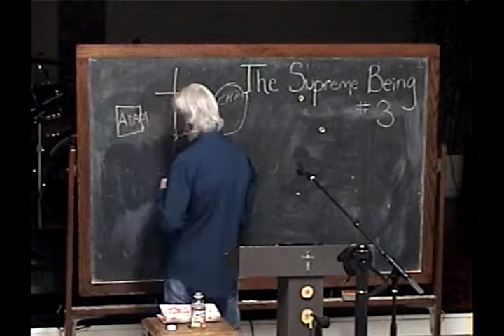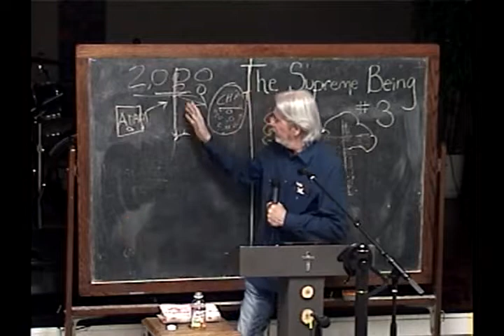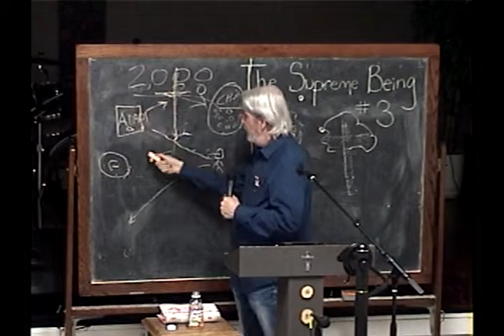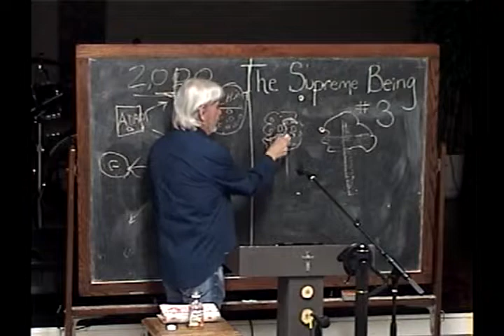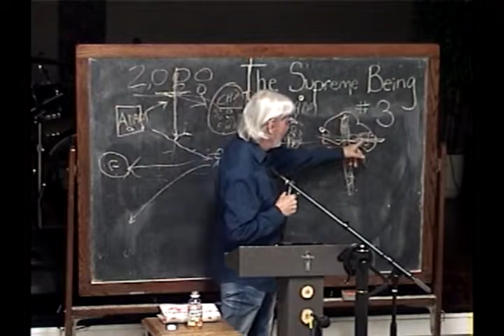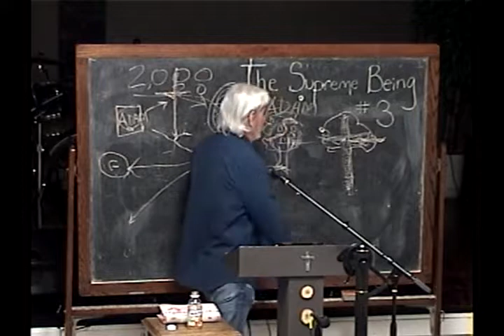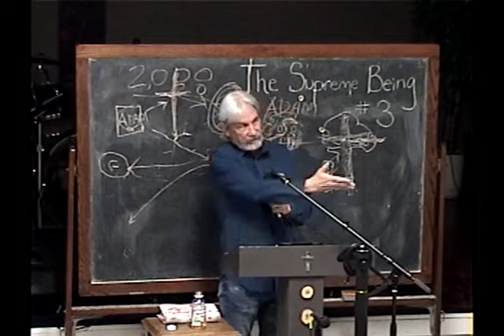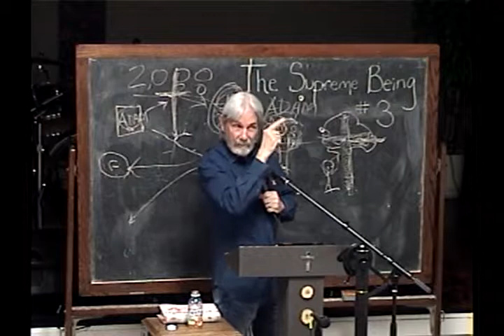1 Christ More Than Identity But A Life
First class from "In Christ Basics 2019" (the chalkboard is labeled incorrectly).  Our death with Christ IS our identity and now He is our life!